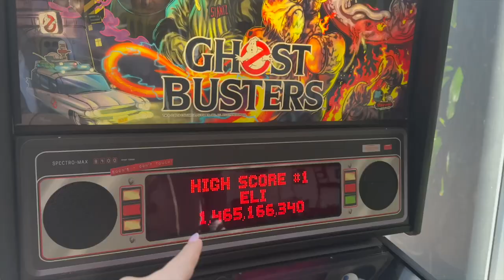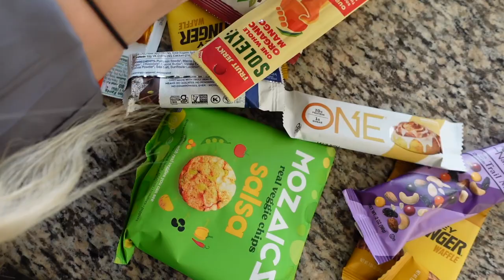Royal unnar sig hårlyx & följ med Liv till kontoret!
Video redigerad av @alquier_studio